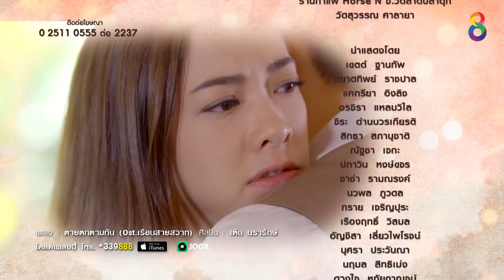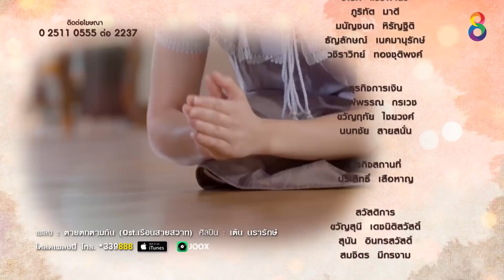เรือนสายสวาท EP.24 [6/6] | 25-02-63 | ช่อง 8 | Ruensaisawad